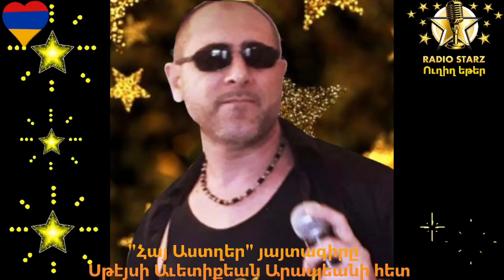Interview of Vartan Berberian form Radio Starz - May 13, 2024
Եզակի և սպասուած հայ երգի սպասարկու, սիրային երգերու լաւագոյն մեկնաբան, երգիչ Վարդան Պէրպէրեանի հարցազրոյցը, Radio Starz-ի “Հայ Աստղեր” յայտագրէն, Սթէյսի Աւետիքեան Արապեանի հետ: (Մայիս 13, 2024)։
Սպասեցէք, դիտեցէք եւ վայելեցէք Սթէյսի Աւետիքեան Արապեանի “Հայ Աստղեր” հայտագիրը 𝐑𝐚𝐝𝐢𝐨 𝐒𝐭𝐚𝐫𝐳-ի Ֆէյսպուգի էջէն, ամէն Երկուշաբթի կէսօրուայ ժամը 𝟏𝟐:𝟑𝟎-էն սկսեալ Լոս Անճէլոսի ժամով, իսկ երեկոյան ժամը 𝟏𝟎:𝟑𝟎-էն սկսեալ Լիբանանի ժամով։